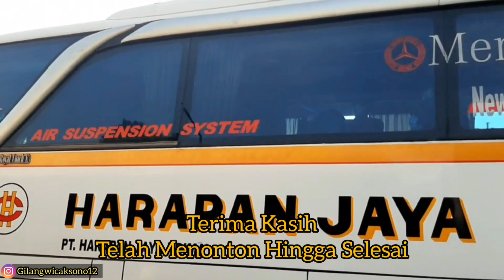KERNET Sampai GA BISA MASUK!! GA Ada Pilihan Lain||Senin Pagi Braan Kertosono||Harapan Jaya,Bagong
Senin pagi ini terpantau sangat padat, bahkan menjelang siang pun tetep padat
Jam menunjukkan hampir setengah 7 para penumpang tidak ada pilihan lain, cara satu satunya agar tidak telat pas masuk kerja ya segera naik ke bis, hal ini lah yang membuat Bus sampai penuh sesak, dan bahkan ada kernet yang kesusahan saat masuk ke dalam bus
Bener - bener perjuangan